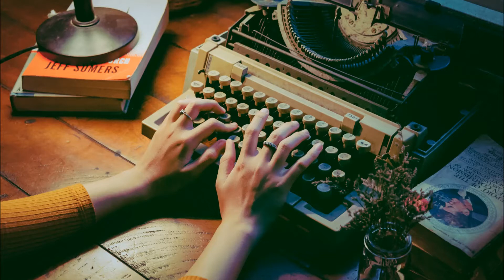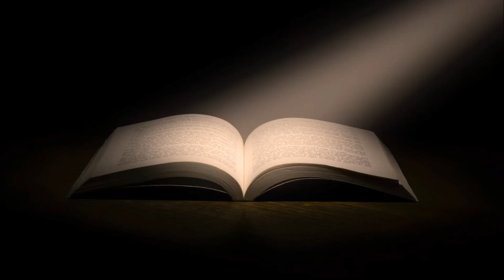Chp 10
NA